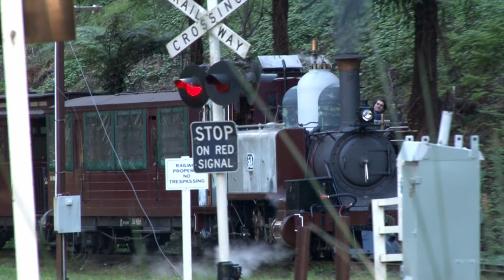Puffing Billy 5A makes an appearance..?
Tuesday 25th May 2024 on the narrow gauge line Puffing Billy loco 7A ran a load test run to Menzies Creek, unpainted and sporting 5A plates... just for fun!